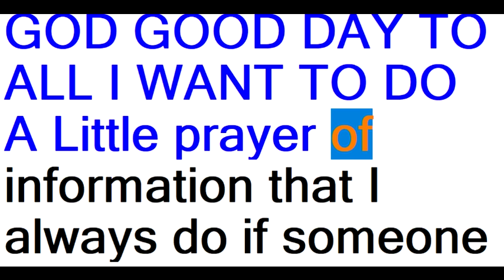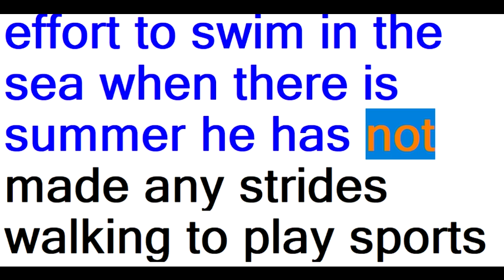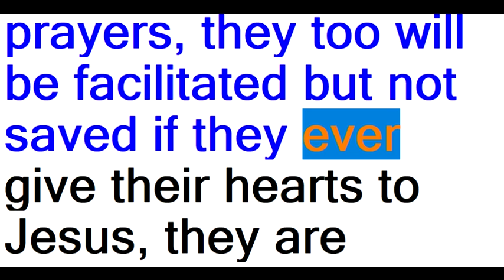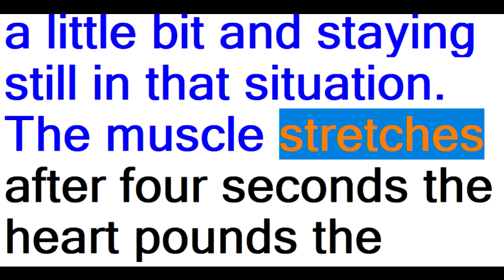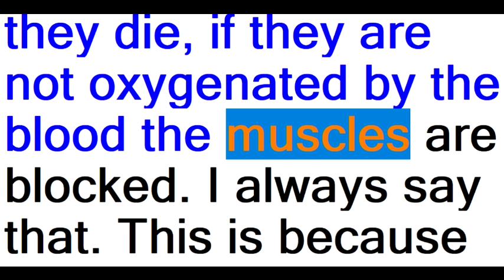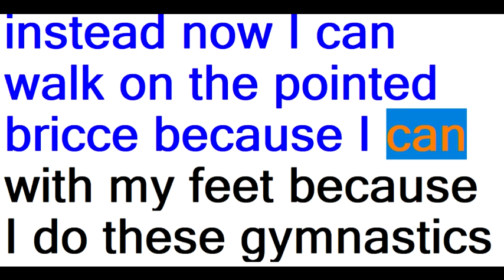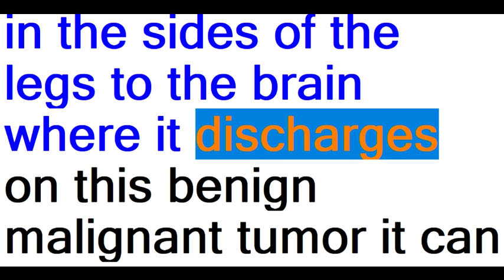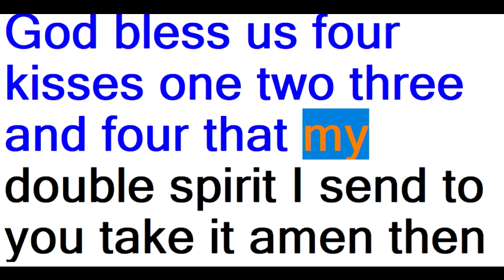1 COMPLETO 2 MODIFICATO ENGLICH TESTO DA SOLO AIUTI PER TUTTO IL MONDO CAPODANNO 01 01 2022